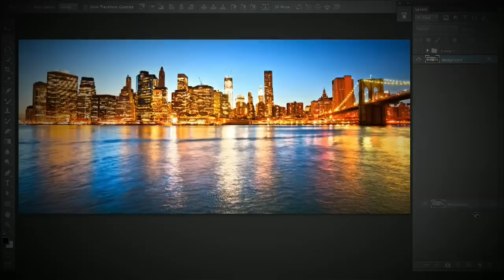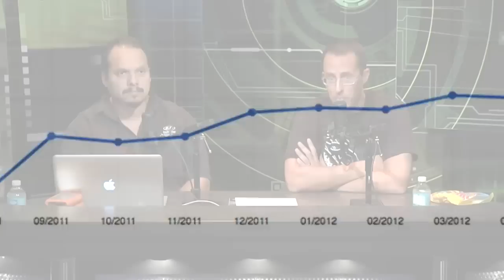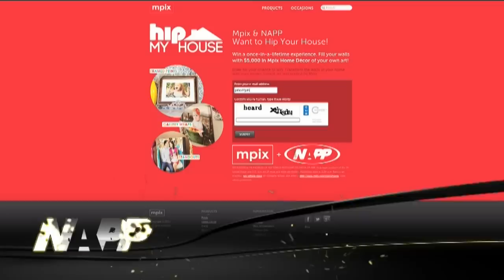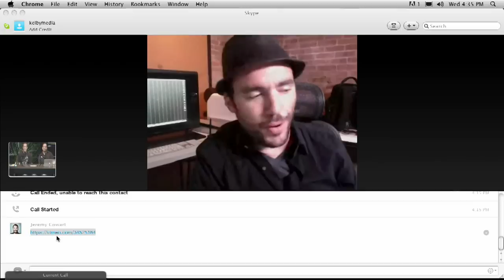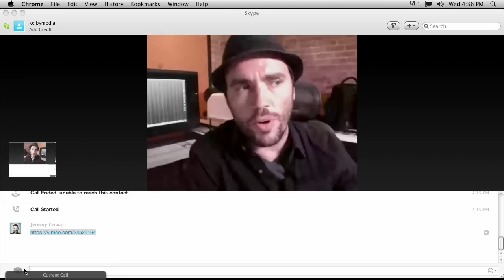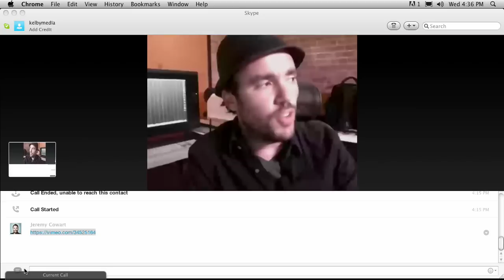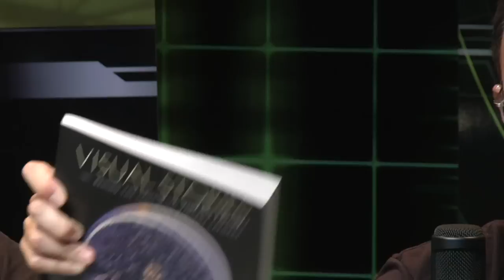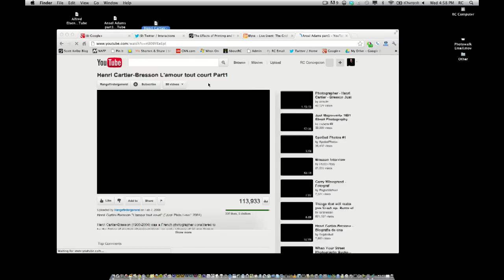Grid Episode #63 - When Inspiration Fails You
Matt and RC are joined by photographer Jeremy Cowart as they talk about what happens when inspiration fails us. Do we focus on technique? Do we look outside of Photography for inspiration? Do we have any inspirational things we look at for help? Click on the episode to watch the discussion unfold.